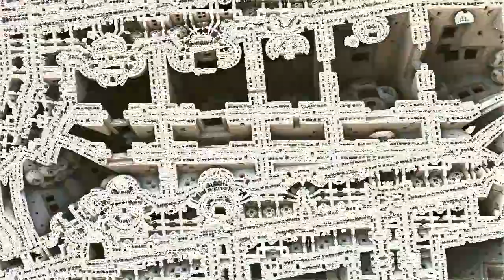Escaping the infinite labyrinth (3D fractal animation music video)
Several years ago I was into composing cinematic music and burning my CPUs to render fractal animations. Now, a bit elder version of me decided to culminate those projects and show them to the world, so that the CPUs sacrifice has not been in vain. Hope you enjoy it.

Music and animations by Leonardo Pepino.